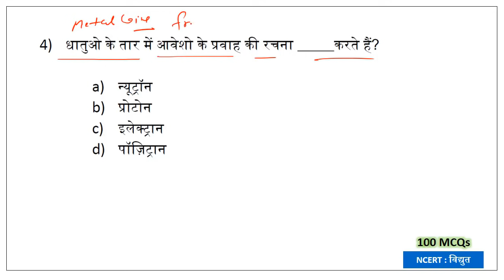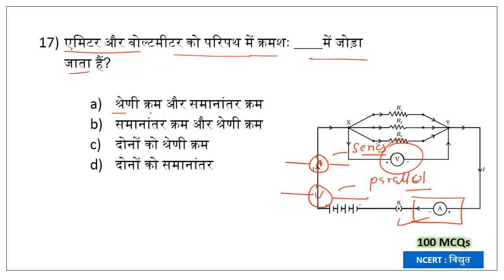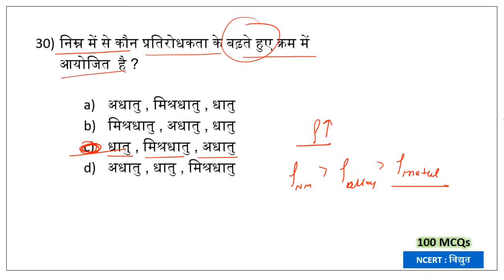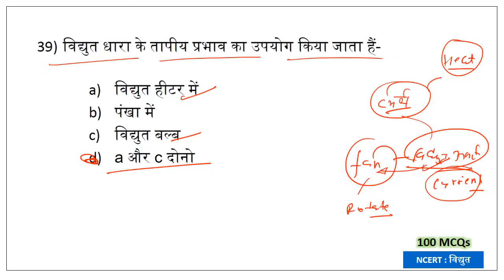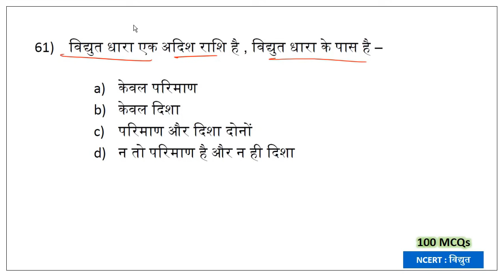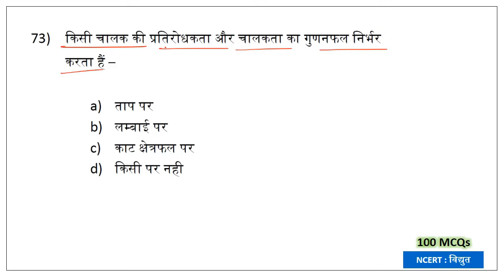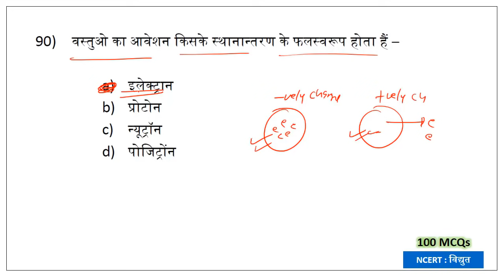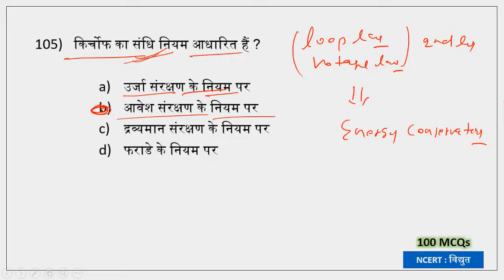NCERT PHYSICS: Electricity || विद्युत || 100+ MCQs || Railway NTPC_Group D 2019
👉रेलवे ग्रुप-डी 2018 में पूछे गये 3000+ General Science के MCQ का संग्रह , हिंदी में (100% Original Questions) Rs. 30 Only for each [Must Buy]👇

Note - Volume 1 + Volume 2 + Volume 3 को एक साथ प्राप्त करे मात्र Rs.60 में

👉RRB JE CBT-1 , 2019 में पूछे गये सभी सामान्य विज्ञान के 1000+ MCQs एक साथ [ 100% Original Questions ] Must Buy Rs. 30 Only👇

👉NCERT ( 9th + 10th )SCIENCE (MCQs) Chapter wise Paid PDF (हिंदी में) (Rs.10 per chapter)👇👇

Note - ऊपर के Physics के सभी Chapters को एक साथ प्राप्त करे सिर्फ Rs.50 में ,

Note - ऊपर के Chemistry के सभी Chapters को एक साथ प्राप्त करे मात्र Rs.70 में ,

👉RRB ALP , 2018 में पूछे गये सभी 500+ General Science के सवालों का Complete solution videos :